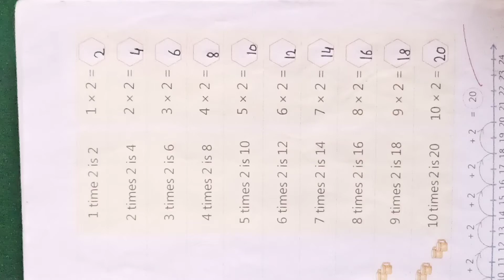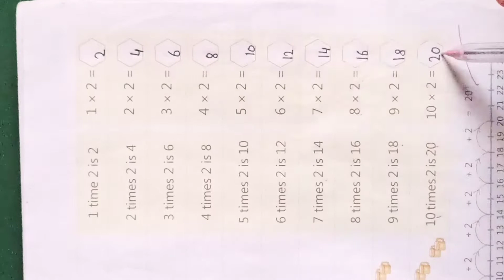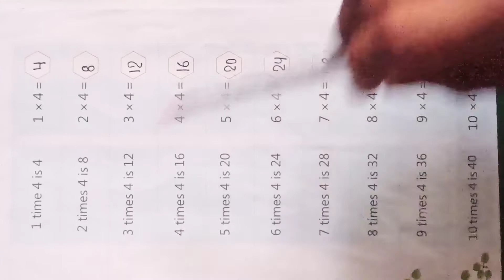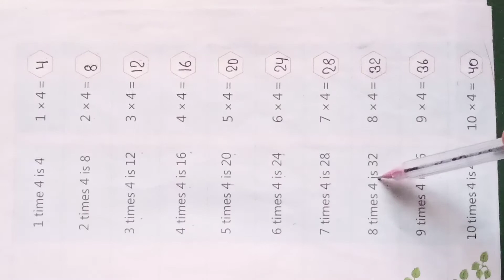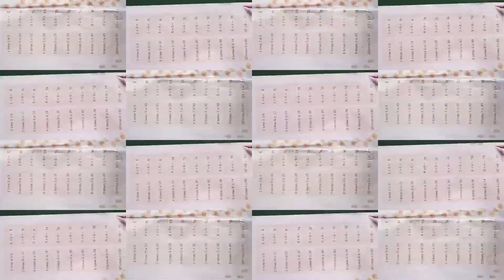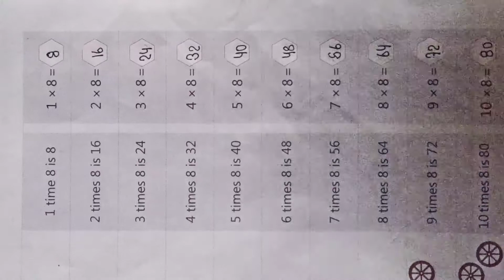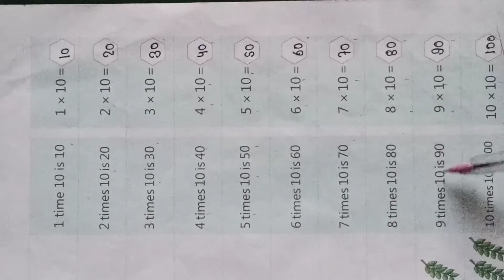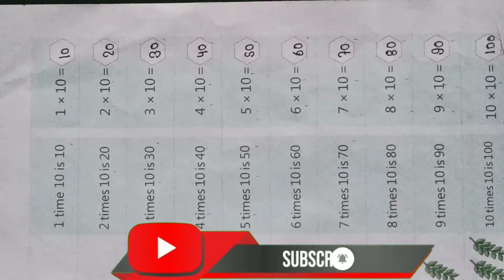tables2to10|tables for children 2 to 10 learn multiplication for kids 2 से 10 तक पहाड़ा Table2-10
KIDS CLASS WITH FUN

बच्चों को पढ़ाई मस्ती मस्ती के साथ

tables for children  2 to 10
learn multiplication for kids
2 से 10 तक पहाड़ा
Table2-10

tables of two to ten

table 2-10
table 2-100
table 2 10 chart
table 2 10 20
table 2 10 tak
table 2 se 10
table 2 se 10 tak
2 table till 100
2 to 10 table chart image
2 to 10 table video
league 2 table 10/11
arema table 1-10-2
2 10 15 table
1 2 10 table
2 times table 1 to 100
en 1092-1 table 2
2 table 1 to 100
10 cfr 835 table 2-2
10+2 time table 2020
10 cfr 20 table 2
10+2 time table 2021
2 table 2 to 10
ar 385-10 table 4-2
table 2 4 10
2 5 10 times table
2 5 10 times table test
2 5 10 times table games
2 5 10 times table powerpoint
2 5 10 times table bingo
2 5 10 times table colouring
2 5 10 times table activities
2 5 10 times table song
en 10088-2 table 6
bs 8500-2 table 10
en 1092-2 table 8
en 1092-2 table 9